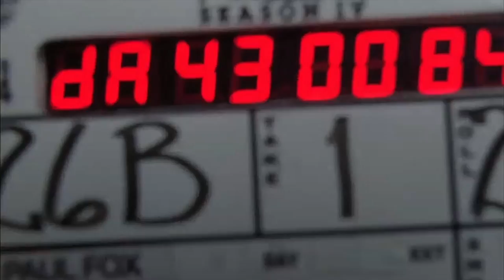Haven Season 4 - Gag Reel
Since we've finished shooting and shared this with our crew at the wrap party... here's the *spoiler free* version of our gag reel. We had a lot of fun this year, but some things didn't always go as planned.

Don't forget to check out Haven 10/9c Friday on Syfy!